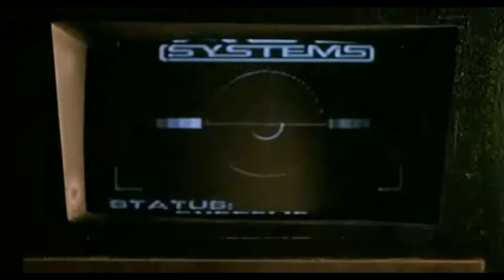WINGS (SILLY LOVE SONG) REMIX